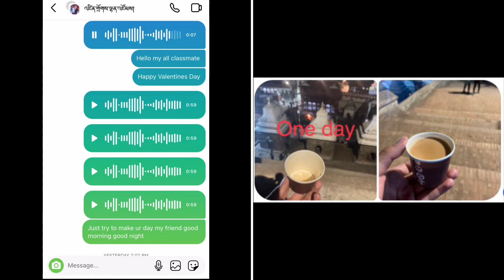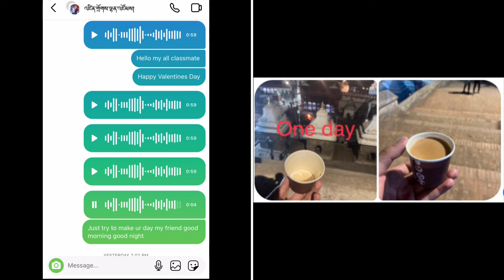Bollywood music concert by Pasang